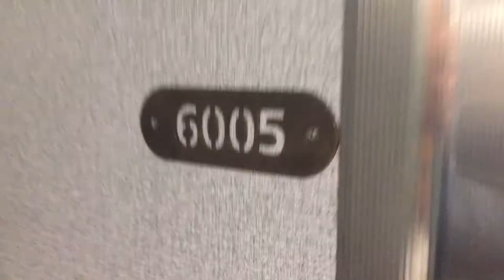I went to Stockholm ! Sweden vlog part 3 🇸🇪